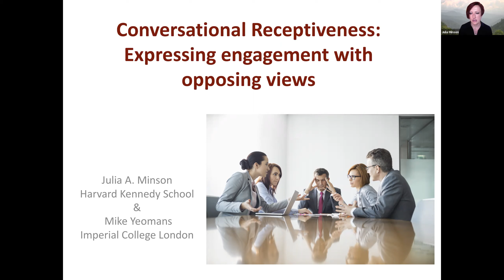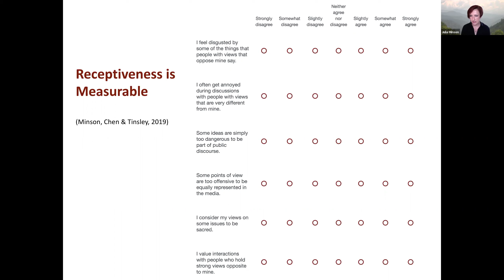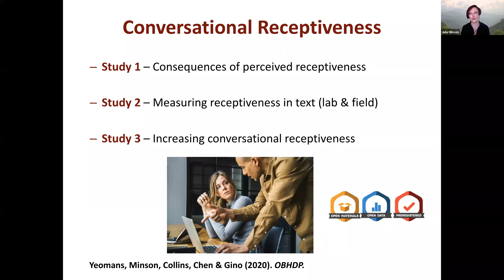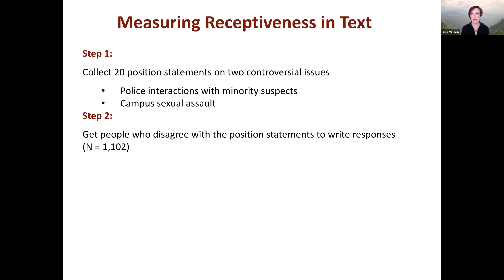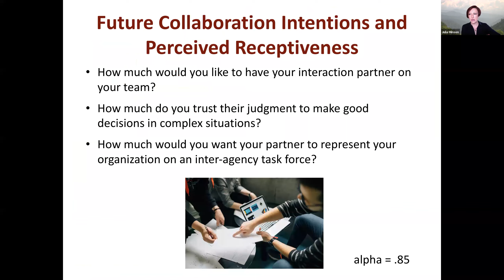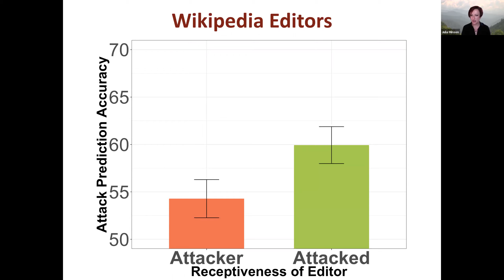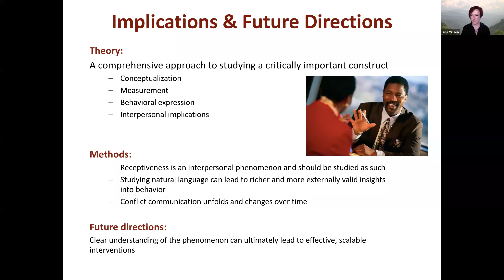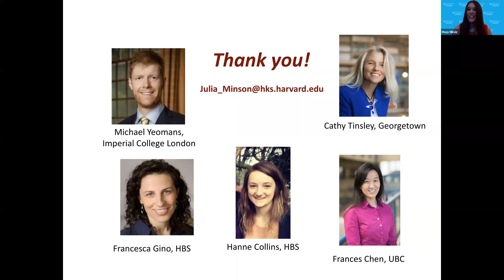BIG Faculty Webinar with Professor Julia Minson: Conversational Receptiveness: Improving Engagement